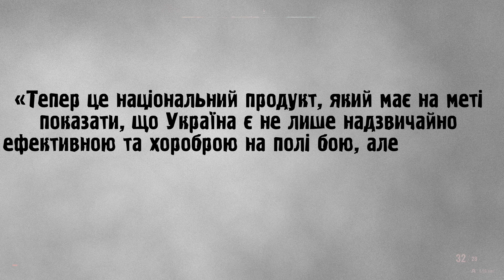GSC ПРО РОЗРОБКУ S.T.A.L.K.E.R. 2 НОВІ ФОТО, ДЕДПУЛ В Marvel's Midnight Suns, Killer Klowns The Game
Сьогодні у випску коротеньких ігрових новин GSC ПРО РОЗРОБКУ S.T.A.L.K.E.R. 2 НОВІ ФОТО, ДЕДПУЛ В Marvel's Midnight Suns, Killer Klowns The Game та таке інше.

Тайм коди:
0:00 вітання
0:12 п'ятниця!
0:19 WIRED розпитали про S.T.A.L.K.E.R. 2: Серце Чорнобиля
0:31 як GSC працює в умовах війни
1:06 трохи цитат Марії Григорович
1:30 повний переклад
1:34 нові скріншоти S.T.A.L.K.E.R. 2: Heart of Chornobyl
1:56 Google Stadia офіційно вмерла
2:07 модельки з Killer Klowns from Outer Space
2:25 Dead Cells DLC Return to Castlevania.
2:35 Deadpool у Marvel's Midnight Suns
3:00 новий ігролад Wo Long: Fallen Dynasty
3:12 дяка спонсорам
3:22 кінець